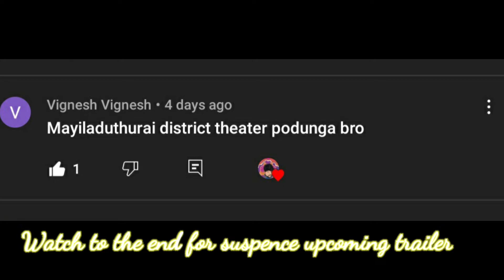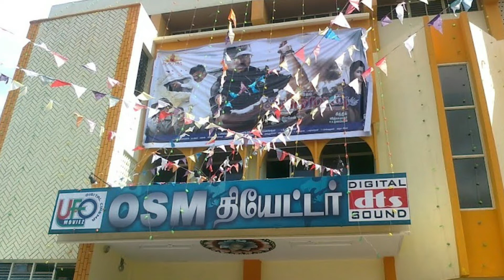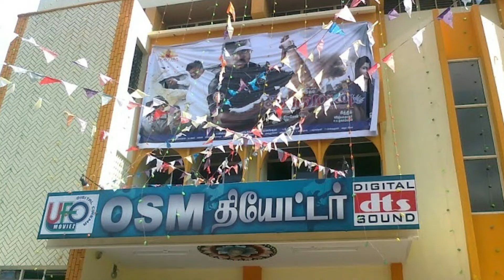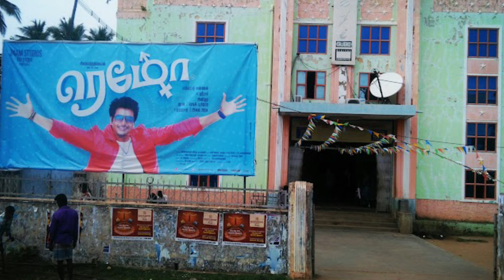Mayiladuthurai Theaters Vlog /Sirkazhi Theaters /Mayuladuthurai Best theater Experience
n this video ,  I have listed Theaters in Mayiladuthurai and Sirkazhi . You can find unique features with each theatres..

Don't miss it.. This will be different experience

mayiladuthura vijayatheatre
# mayiladuthuraitamil